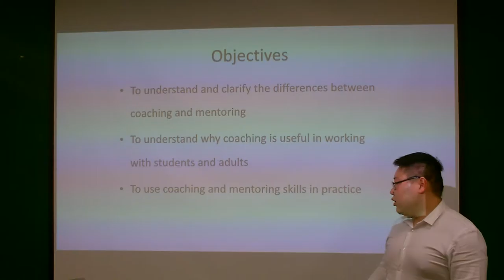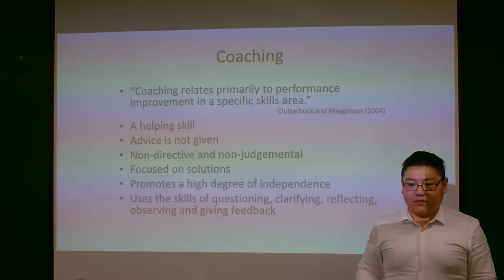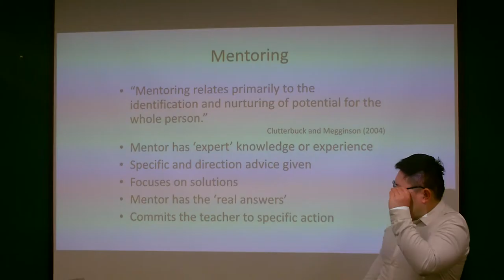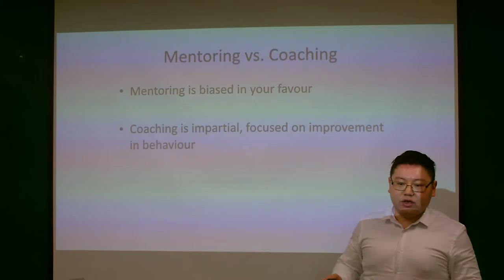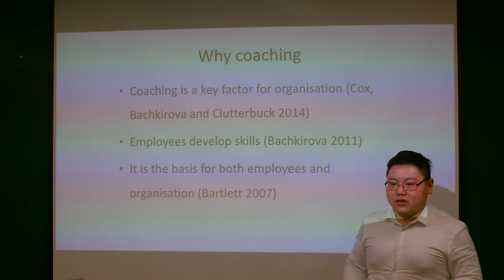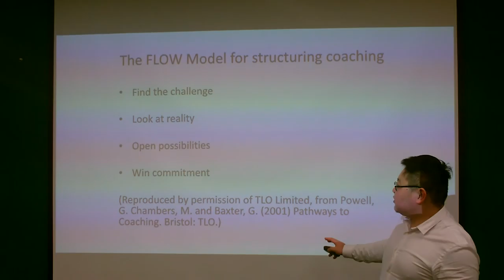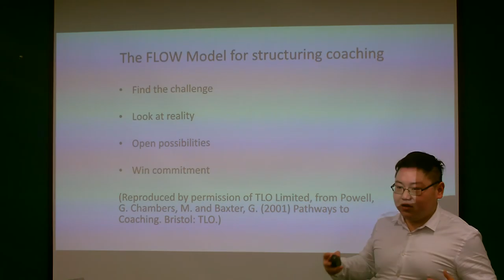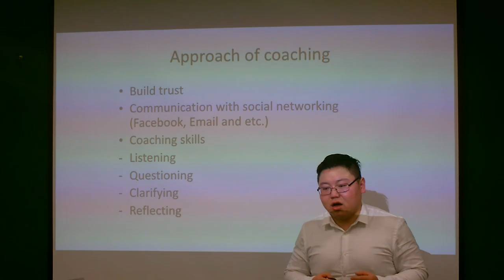Xin Hu (Frank) 10005838---Coaching and Mentoring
Daniel's Group